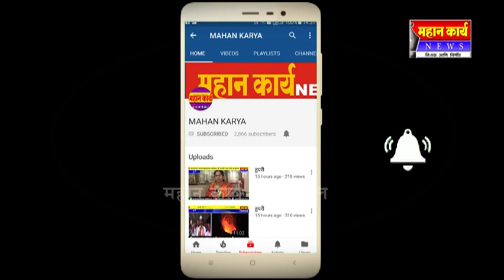कोगनोळीत डॉन बॉईजचा सामाजिक उपक्रम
कोगनोळीत डॉन बॉईजचा सामाजिक उपक्रम : १४ मुलांचा वाढदिवस सामाजिक कार्याने साजरा